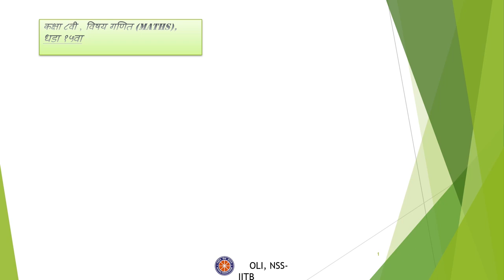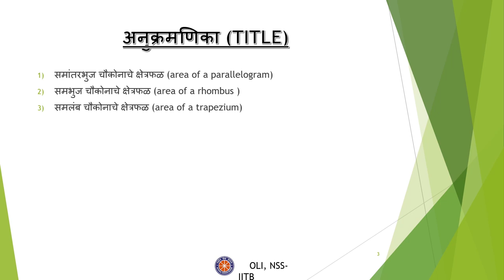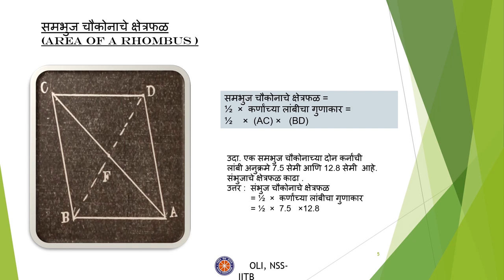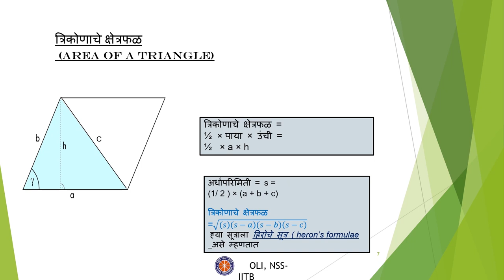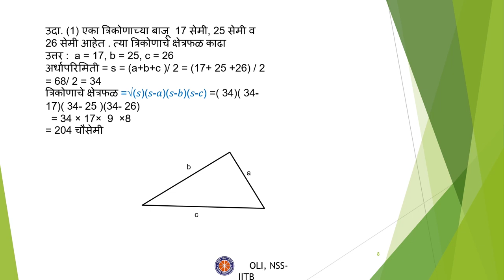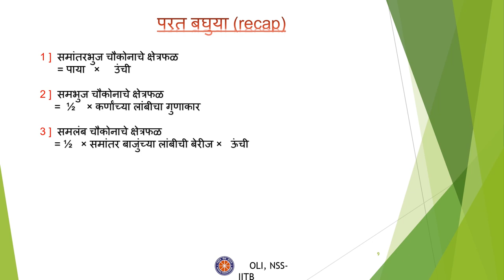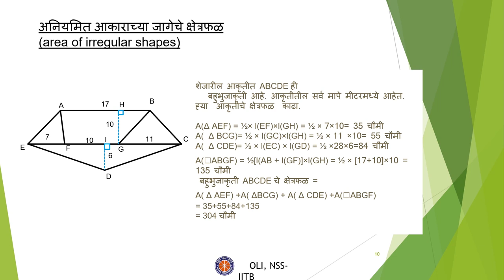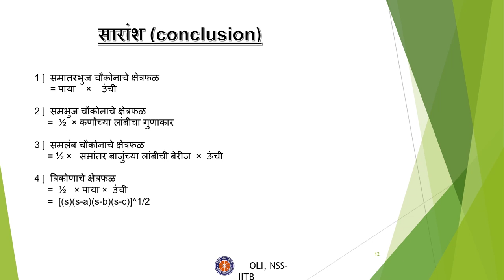क्षेत्रफळ | कक्षा 8वी गणित | मराठी | Areas - Class 8 Maths | Marathi Medium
Taught by: Samruddhi Kankariya
Reviewed and Edited by: Ajinkya Dhepe